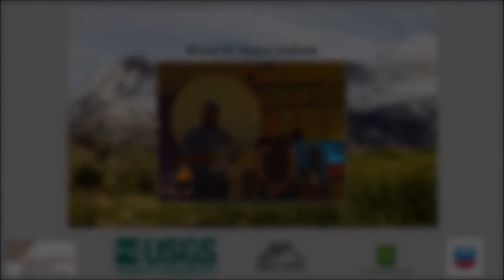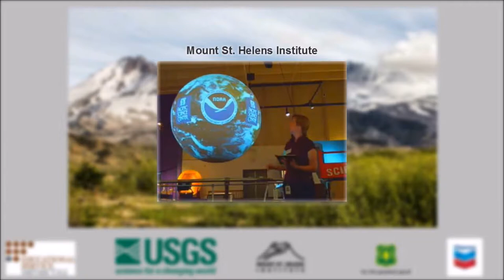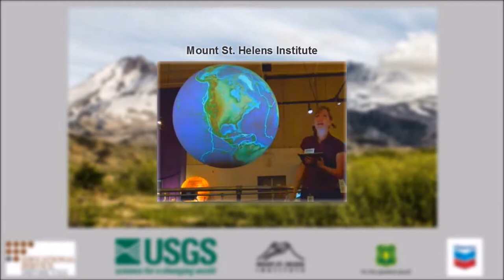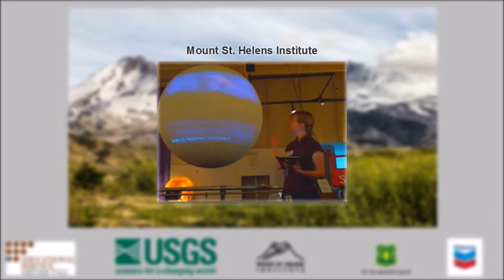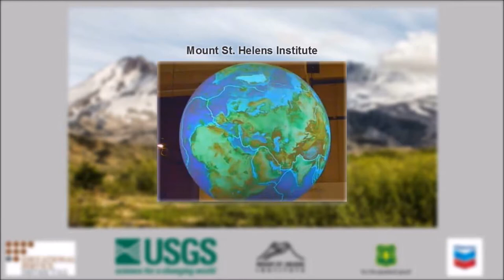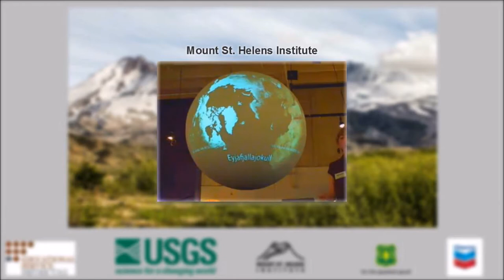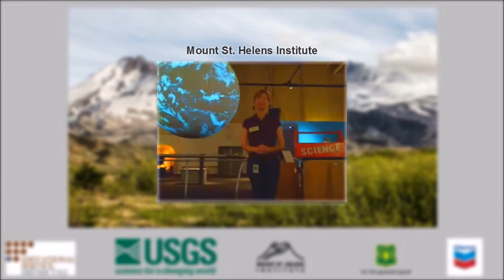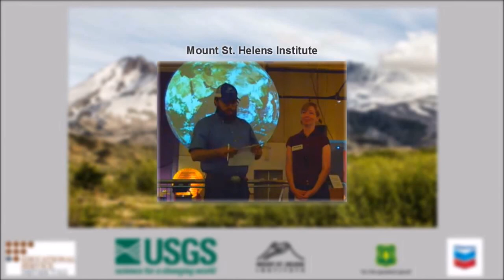Volcano Explorers with the Pacific Science Center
Live from the Pacific Science Center… Volcanoes on a Sphere!

Volcanoes on a Sphere is a live, 20 minute demo featuring Science on a Sphere, a dynamic interactive data modeling tool.  In this show, the audience uses science practices such as planning investigation and analyzing data to explore earth systems. They will learn about how volcanoes form and what happens when they erupt, as well as discuss the effect Rainier erupting would have on Seattle and make comparisons between Mount Vesuvius and Mount Rainier.

With Pepper Hambrick
Educator, Pacific Science Center